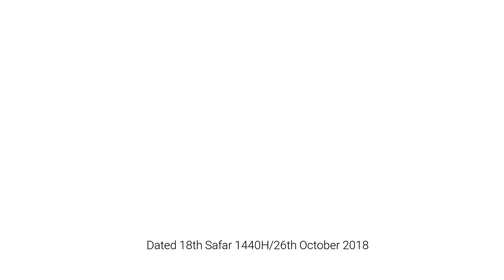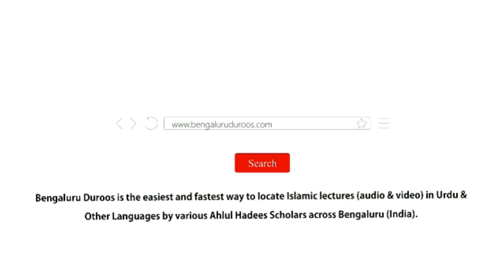Silsila e Tafseer ul Qur’an Part 107 | Surah At-Tahreem (Part 17) by Muhammad Muadh Abu Quhafah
Silsila-e-Tafseer ul Qur’an: Part 107
Tafseer of Surah: At-Tahreem (66) - Part 17
Topic: Aayat 7 - Sachchi Tauba